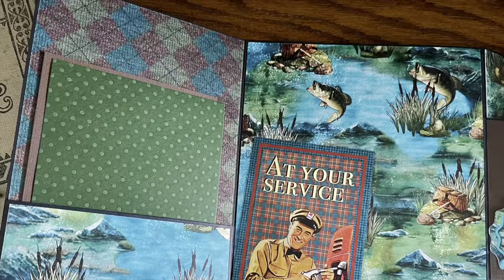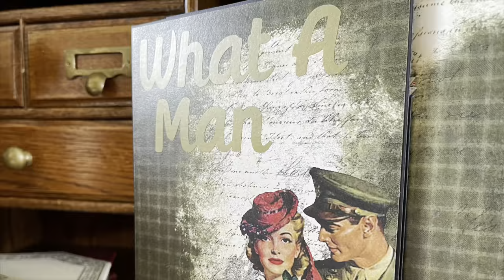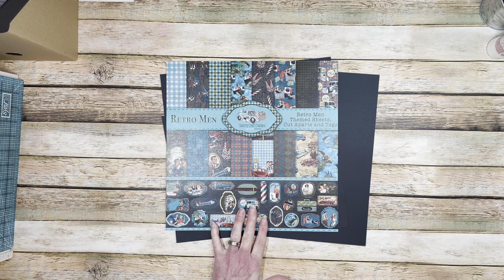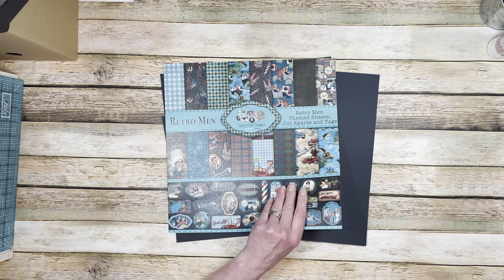Retro Men 'Round About Waterfall Folio Tutorial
Ok, all, this is tutorial #3!  This is a design team project for Country Craft Creations using the exclusive paper collection, "Retro Men".  I know I just posted a desk caddy tutorial, but with Father's Day coming, I thought I would get this out there so if you were wanting to make it you could have time!  This is a quick and easy project and will hold a ton of pictures.  It also features a new idea for a water fall that I call a 'Round About Waterfall.  I hope you like it.  Below is a cutting list for this project.

Don't forget, there are two days left in the Country Craft Creations contest.  Through tomorrow, June 15th, when you make an order at Country Craft Creations mention that Michelle sent you in the comment box before you check out.  The designer with the most mentions, and one lucky person who mentioned that designer, will each win $50 gift certificate to Country Craft Creations!

Cutting List...The pieces are all cardstock in this album.  No chipboard required.
Back of Folio
1 - 8 x 10

Left and Right Sides of Folio
2 - 12 x 12 (this will be scored, then a section cut off for the closure to these sides.  I will show this in the video).

Pockets for Left and Right Side Pages
2 - 3 1/2 x 6

Inner Page
1 - 9 1/2 x 11

'Round About Waterfall
4 - 8 1/2 x 6

That's it!  It takes just a few sheets of cardstock to make this amazing album.  I did use 2 1/2 magnet sets, the patterned papers, and some coordinating cardstock for photo mats and for the backs of the waterfall pages.    I made the title with gold permanent vinyl and my Cricut Joy machine.  Have fun!